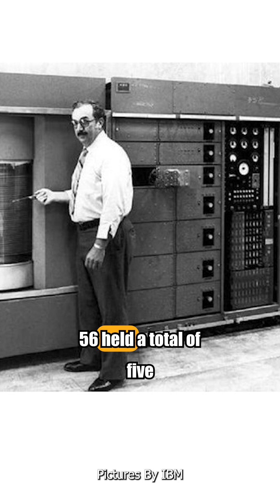💾 The ENTIRE History of Computer Storage in UNDER 60 Seconds! 🚀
From punch cards to SSDs and the cloud—take a lightning-fast tour through the epic evolution of how we store data! This high-speed rundown covers everything from magnetic tape to floppy disks, USB drives, and beyond. Whether you're a tech lover, student, or just curious how we got from massive machines to memory sticks in your pocket—this one’s for you! 🔍💻

📌 Covered in this video:

Magnetic tape (1950s)

Hard disk drives (1960s)

Floppy disks (1970s–1990s)

Zip drives, CD-ROMs (1990s)

USB flash drives (2000s)

Cloud storage (2010s+)

A peek into the future! 🧠✨